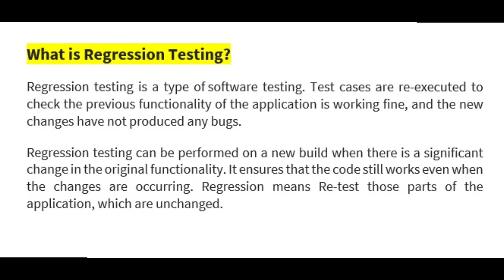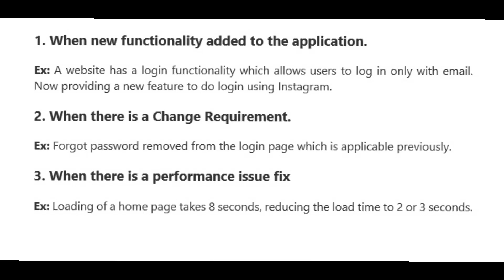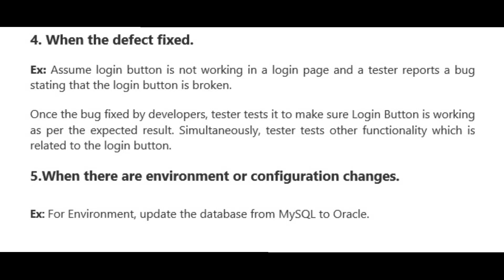What is Regression Testing with Examples In Telugu |Testing Tutorial For Beginners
What is Regression Testing with Examples In Telugu | Testing Tutorial For Beginners| ‎@techagent2.0 software softwaretesting testing manual testing
Content:-
What is Regression testing,
How to perform regression testing,
When to perform regression testing,
Real time examples,
regression testing regression testing in software testing what is regression testing
regression testing in software engineering regression testing example testing course for beginners